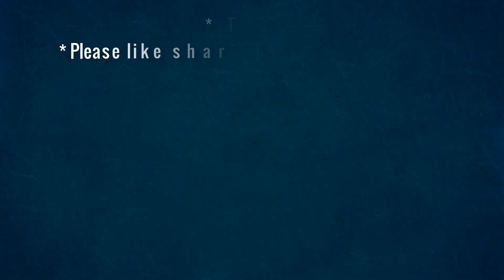The mother cat embraces and takes care of a short legged kitten like her own